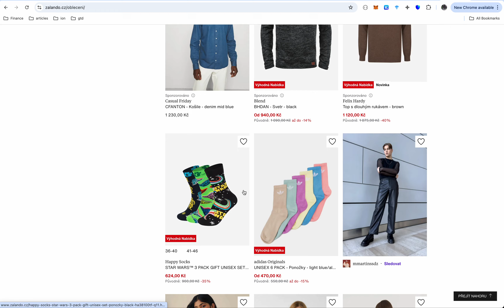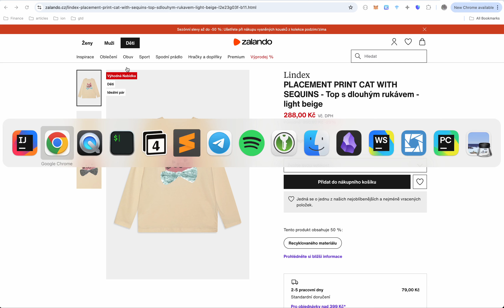AI-based product scraper demo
The script downloads a product page using 3rd-part proxy-service, feeds raw HTML to OpenAI Assistant and extracts product details in JSON format.